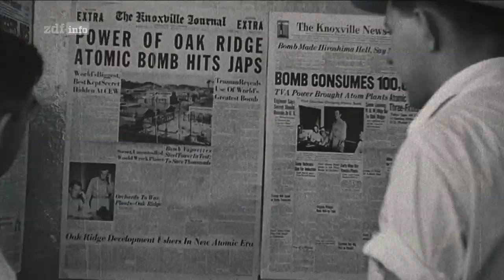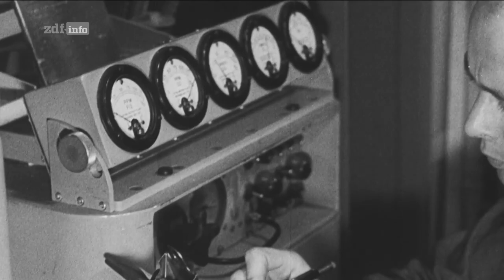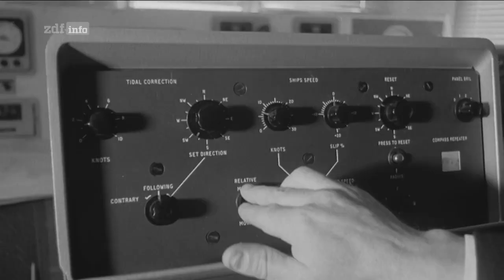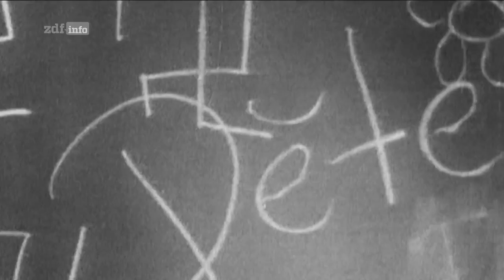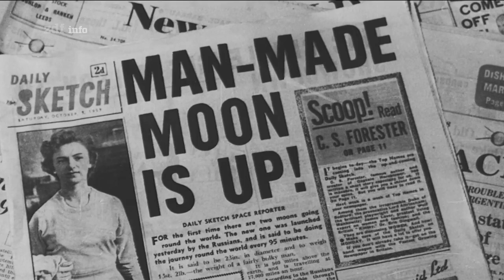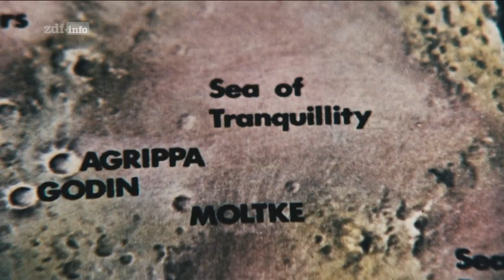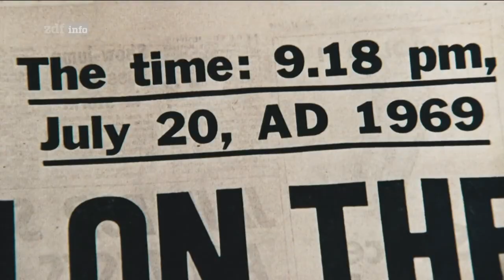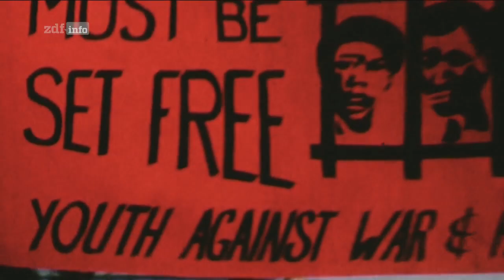ZDFinfo Doku | War Games - Der Kalte Krieg | Folge 4 - Atompoker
Der Kalte Krieg - Atombombe - ZDFinfo - Doku - War Games - Atomkraft - Atommacht - Atommächte

Der Kalte Krieg wird heiß, als die UdSSR 1962 Atomsprengköpfe auf Kuba stationieren. Die Welt kommt dadurch einem Atomkrieg sehr nahe. In Vietnam treffen die ersten US-Truppen ein.

Im Prager Frühling 1968 ist die Idee eines "Sozialismus mit menschlichem Antlitz" zum Scheitern verurteilt. Die Landung auf dem Mond ist ein "riesiger Sprung für die Menschheit". Und im Jahr 1972 besucht Richard Nixon als erster US-Präsident das kommunistische China.